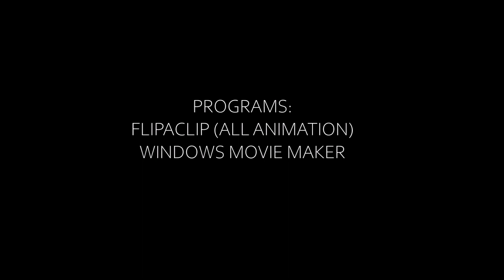BURN HIM DOWN// Spider-Man PS4 MAP Part 12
I WAS GONNA POST THIS LIKE AN HOUR AGO BUT I FORGOT SO RQ RQ
This map is epic i got very excited when i saw it LOL

All character designs are by Java OwO!